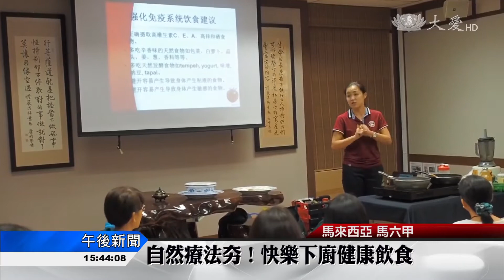20170930【人文】自然療法夯！快樂下廚健康飲食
慈濟馬六甲分會，開辦社教短期課程「自然療法班」，講師透過食療與理療的概念，讓學員了解食材原來的味道，怎樣烹調能不失原本的營養，達到「快樂下廚、健康飲食」的目的。
講師 余紹玲:「在自然療法裡面，油也是一個很重要的療法，就是每天早上睡醒的時候，一大湯匙的橄欖油，冷壓的，要好的，放在嘴巴裡面，含住它十分鐘。」
現代人工作壓力大，生活飲食都不正常，如何透過簡單的食療來養生，慈濟馬六甲分會開設自然療法，社教短期課程。
講師 余紹玲:「我們是教大家首先是辨認食材，這個食材一定要多樣化，食材一定要就地取材，所以讓大家既容易煮飯容易購買到食材，然後也吃得健康。」
短短的四堂課，就地取材的烹飪教學，讓學員將自然療法，簡便落實在一日三餐。
學員 李美霞:「讓我更了解怎樣是正確的烹調方式，更健康的煮法，外面的食(用)油跟在家裡煮的油，知道就是從這裡攝取很多的知識。」
學員 許國祥:「學到的東西很實用，都很生活化，(煮)給我家人吃，給我弟弟吃都講很好吃，就每個人都吃得很開心。」
學員 李秀麗:「最重要是說樂在其中，煮的時候煮的人開心吃的人也健康。」
食療加上理療，讓你健康飲食，快樂下廚。
李彩菁 鄒易輯 馬來西亞報導
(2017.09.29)